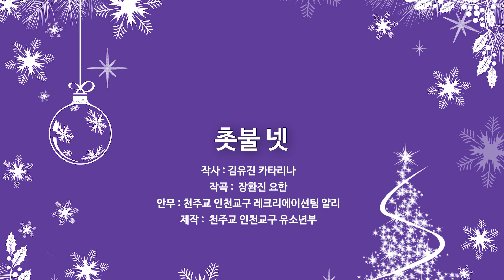촛불넷 - 2018 겨울연수